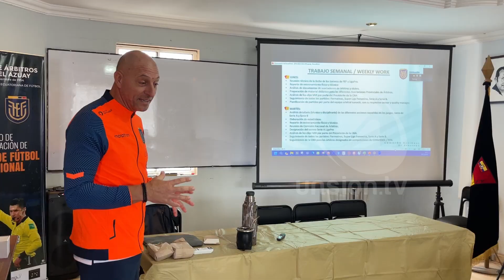Néstor Pitana dejó un balance positivo del arbitraje ecuatoriano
El presidente de la Comisión Nacional de Arbitraje, el argentino Néstor Pitana, realizó un visita a Cuenca, donde fue parte de una capacitación para árbitros de tercera y cuarta categoría, de Azuay, Loja y Cañar, además tiene como objetivo llegar a todos los rincones del país para tener una mayor cercanía con todos  los involucrados en el fútbol ecuatoriano…